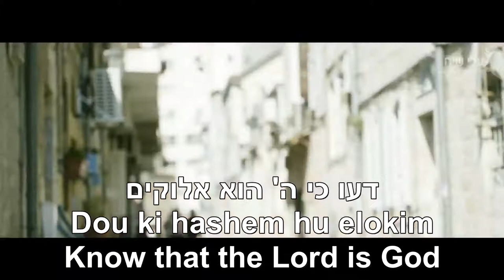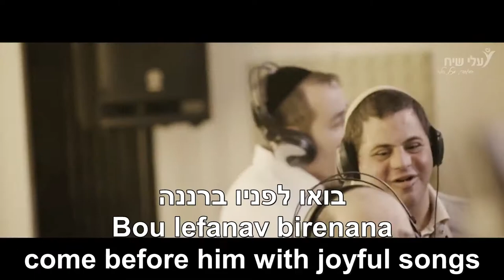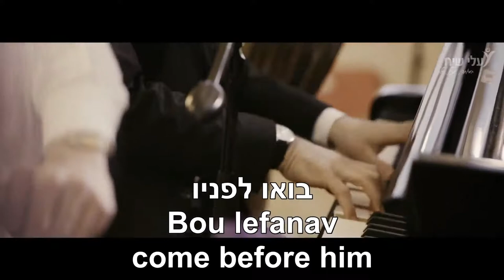Ivdu et Hashem Besimcha Worship the Lord Yonatan Razel English+Hebrew Lyrics יונתן רזאל עבדו את ה'